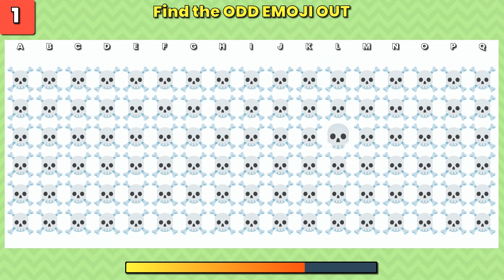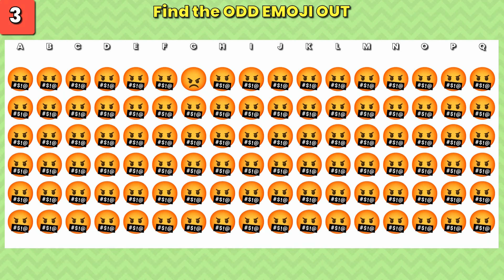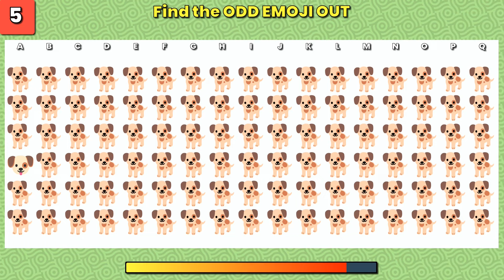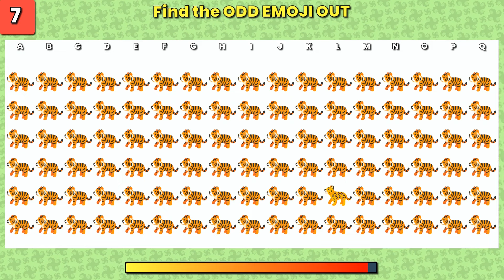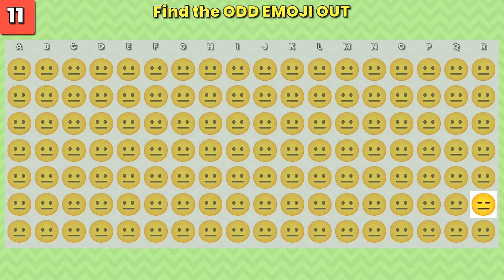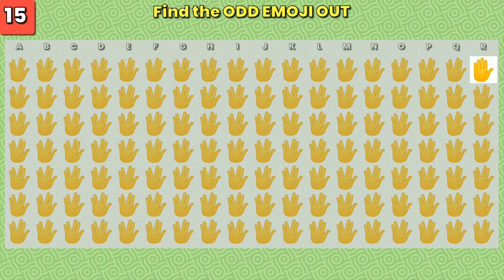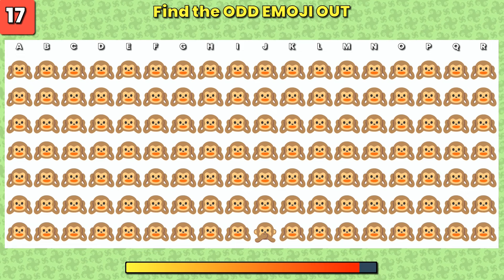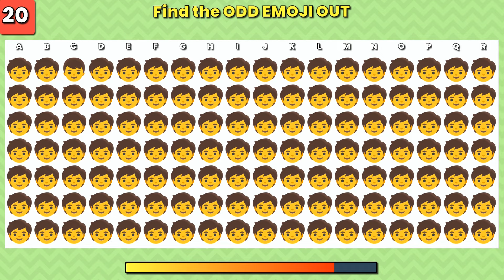Find the ODD EMOJI out | Emoji quiz challenge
Can you find the odd emoji out? Have fun with this emoji  quiz challenge!